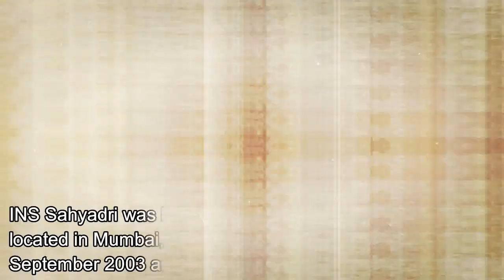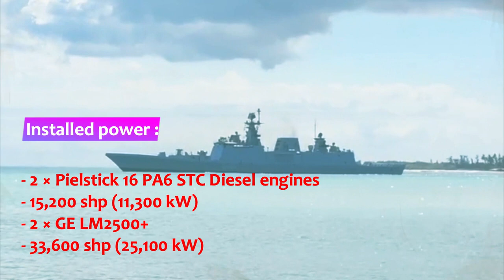Indian Navy Shivalik-Class Guided Missile Frigate - INS Sahyadri (F49)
Class and type: INS Sahyadri (F49) the Shivalik-class guided missile frigate
Displacement: 6,200 tonnes (6,100 long tons; 6,800 short tons) full load
Length: 142.5 m (468 ft)
Beam: 16.9 m (55 ft)
Draught: 4.5 m (15 ft)
Installed power:

  - 2 × Pielstick 16 PA6 STC Diesel engines
  - 15,200 shp (11,300 kW)
  - 2 × GE LM2500+
  - 33,600 shp (25,100 kW)

Propulsion: boost turbines in CODOG configuration.
Speed:

    32 knots (59 km/h; 37 mph)
    22 knots (41 km/h; 25 mph) (diesel engines)

Complement: 257 (including 35 officers)

Sensors and processing systems:
   - 1 × MR-760 Fregat M2EM 3-D radar
   - 4 × MR-90 Orekh radar
   - 1 × Elta EL/M-2238 STAR
   - 2 × Elta EL/M-2221 STGR
   - 1 × BEL APARNA
   - HUMSA (hull-mounted sonar array)
   - ATAS/Thales Sintra towed array systems

Electronic warfare & decoys: BEL Ajanta electronic warfare suite

Armament:

   Anti-air missiles:
   - 32-cell VLS launched Barak 1 missiles
   - 24 × Shtil-1 medium range missiles

   Anti-ship/Land-attack missiles:
   - 8 × VLS launched Klub, anti-ship cruise missiles
    or
   - 8 × VLS launched BrahMos, anti-ship and land-attack cruise missiles

    Guns:
   - 1 × 3 in (76 mm) Otobreda, naval gun
   - 2 × AK-630 CIWS
   - Anti-submarine warfare:
   - 2 × 2 DTA-53-956 torpedo launchers
   - 2 × RBU-6000 (RPK-8) rocket launchers

Aircraft carried: - 2 × HAL Dhruv or Sea King Mk. 42B helicopters.